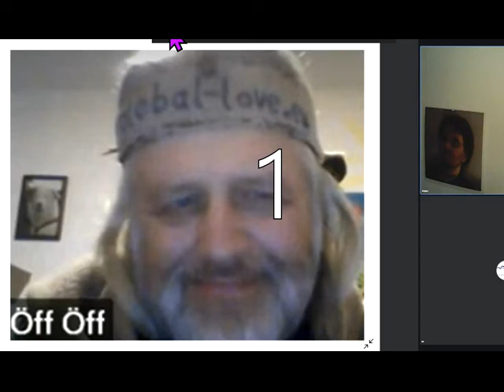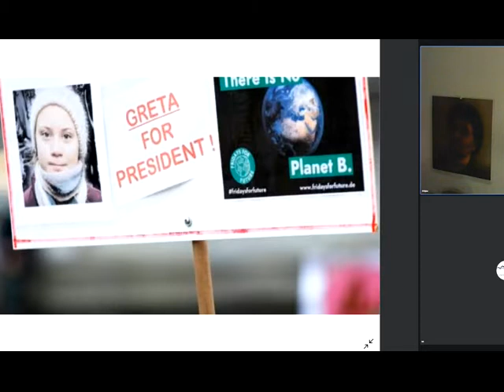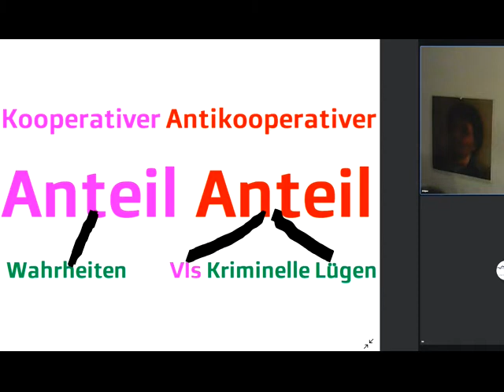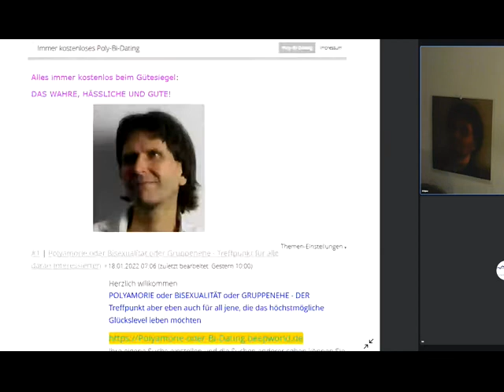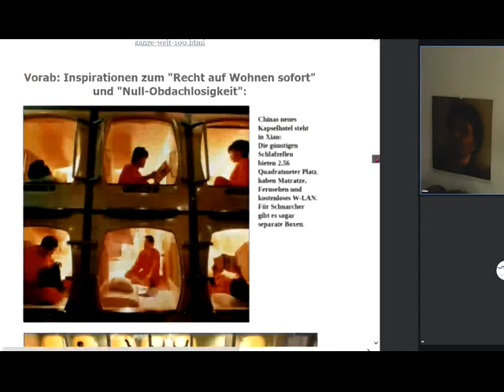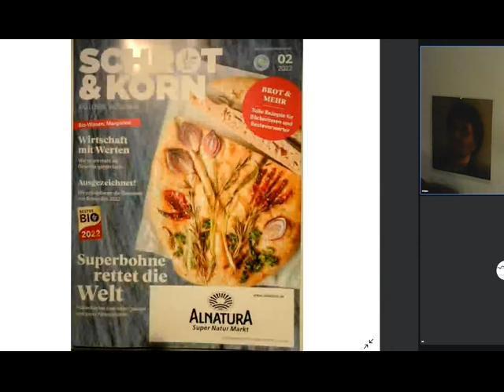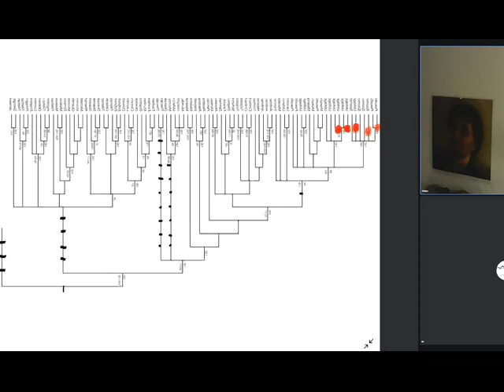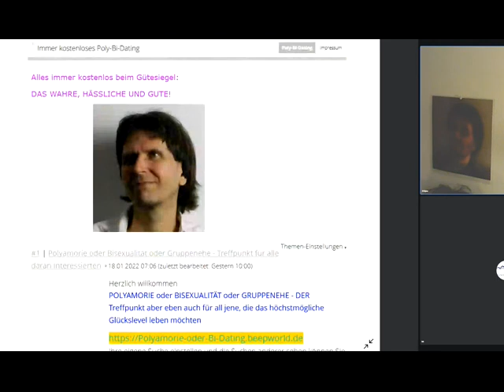NEW World Economic Forum Thema Gemeinwohl-Ökonomie Christian Felber GWÖ +GWO NextS+PDG+GemeinschKSüd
1022 Sofort mitdiskutieren/mitmachen/ mitl(i)eben siehe Linkliste weiter unten! GemeinWohl-Ökonomie Christian Felber GWÖ GWO Gemeinwohlorientierte Wirtschafts-Ordnung der vom Weltrat als Ersatz für Marktwirtschaft / Kapitalismus - plus MrMarxismo inspirieren neue 1. GemeinWohlWirtschafts-Partei Partei des Gemeinwohls PDG NEW WEF = NEW World Economic Forum als Alternative zum Wirtschaftsforum Davos WORLD ECONOMIC FORUM Weltwirtschaftsforum Davos - Sahra Wagenknecht Oskar Lafontaine Fridays For Future Scientists For Future Extinction Rebellion XR Klimaliste Richard David Precht BGE Bedingungsloses Grundeinkommen Niko Paech Postwachstums-Ökonomie Greta Thunberg

andreas popp
wirtschaftskrise 2021
ernst wolff
max otte
mr dax
inflation 2021
florian homm
daniel stelter
michael mross
eva herman
inflation
börse
dirk pohlmann
finanzcrash
enteignung in deutschland
alice weidel
weltwirtschaftskrise 2021
norbert bolz
roland tichy
geldentwertung 2021
hyperinflation 2021
the great reset dirk müller
friedrich weik
mross michael
markus haintz
herman & popp
herman und popp
horst lüning
bodo schäfer
great reset
pleitewelle 2021
vermögenssteuer
mission money
andreas beck
markus lanz
clemens fuest
raffelhüschen
der große reset
Impfung
ernst wolf
finanznews
krisenvorsorge
pleite
dax analyse
dirk müller corona
insolvenz
silbermatze
werner
christian lindner
indiana jones silber
krypto crash
pohlmann dirk
zusammenbruch
bitcoin kaufen
claus roppel
deutschland 2021
marc faber
markus koch
matthias clemens
silber prognose

dr.krall
friedrich und weik
bargeld
heiner flassbeck
liebscher und bracht übungen
rezession
bankensterben
enteignung in deutschland 2022
eva hermann
inflation deutschland
negativzinsen
euro inflation
heiko maas
klimawandel